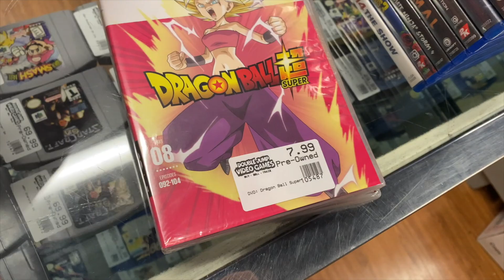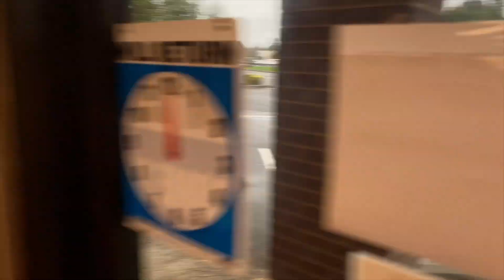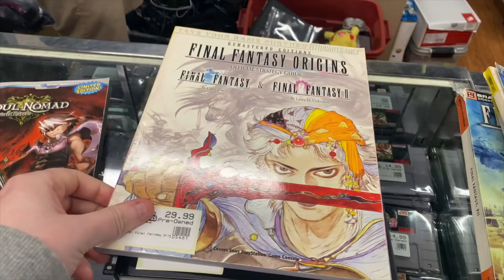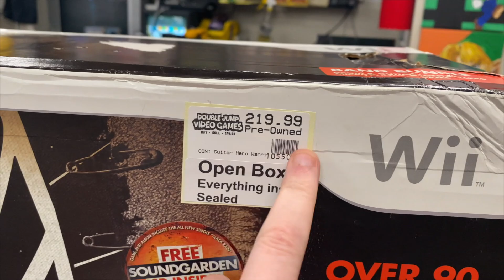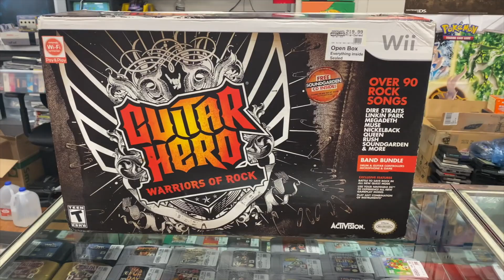Abbey is Okay, but Needs Surgery | SicCooper